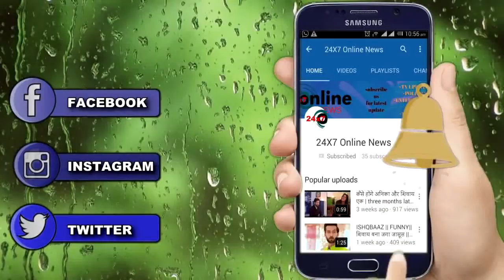YRKKH: सच जान चुकी दादी चुप्पी तोड़ कार्तिक को बताएगी एक गहरा राज़